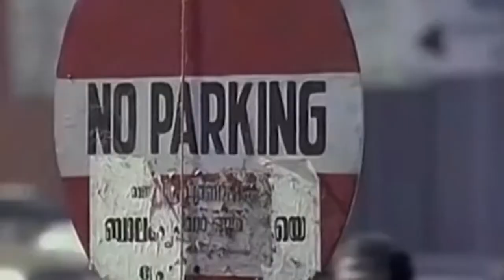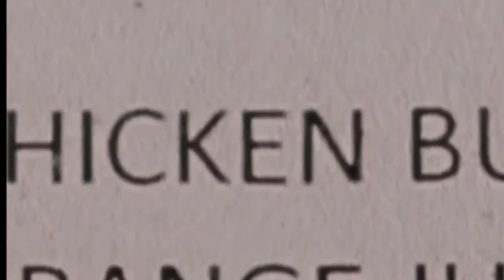Instagram viral thug | Malayalam thug life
Instagram viral thug life,
Malayalam thug life, Mallu thug life, Instagram thug life videos, Instagram Malayalam thug life, Instagram viral Malayalam thug,